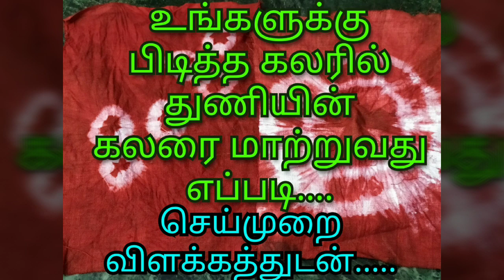துணிகளுக்கு சாயம் போடுவது செய்முறை விளக்கத்துடன்/Tie and dye homemade method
BAKING

***COOKING

***MEHANDI

***JEWELRY MAKING

***TAILORING

SOAP MAKING

***BAG  MAKING

SHADING RANGOLI

***FABRIC PAINTING

***CHOCOLATE DECORATION